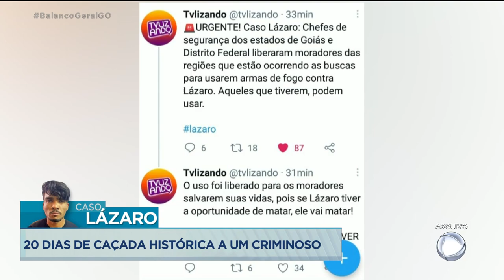RETROSPECTIVA: 20 DIAS DE CAÇADA HISTÓRICA A UM CRIMINOSO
A CAÇADA A LÁZARO BARBOSA DUROU 20 DIAS COM UM ENREDO DE DAR INVEJA A HOLLYWOOD POUCOS DIRETORES BOLARIAM UM FILME DE PERSEGUIÇÃO COM TANTO SUSPENSE. LÁZARO, COMO TODO VILÃO, ERA VISTO, FAZIA VÍTIMAS, ATIRAVA NA POLÍCIA, MAS NÃO ERA PRESO. SÓ QUE TODA HISTÓRIA TEM UM FIM, E ESSA TERMINOU DE FORMA ATÉ PREVISÍVEL.